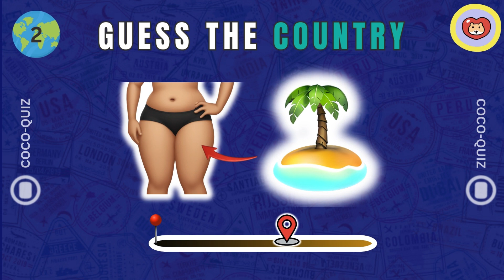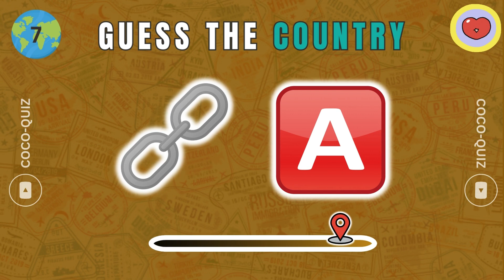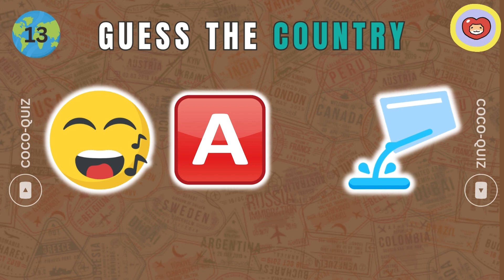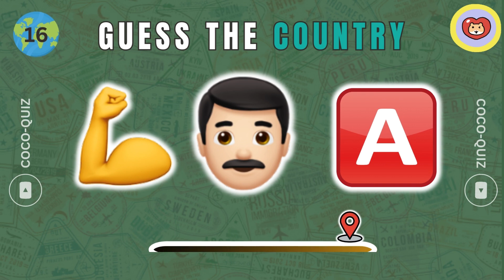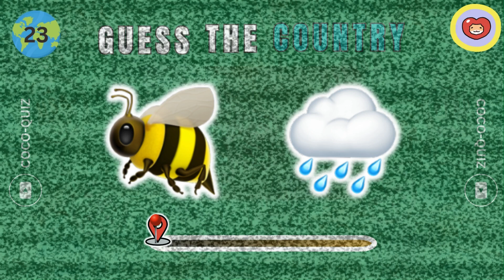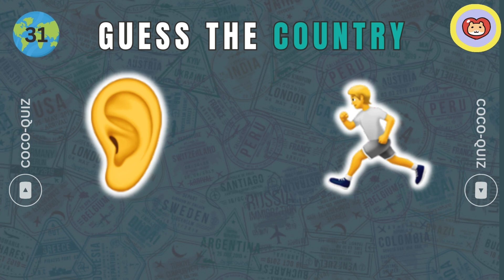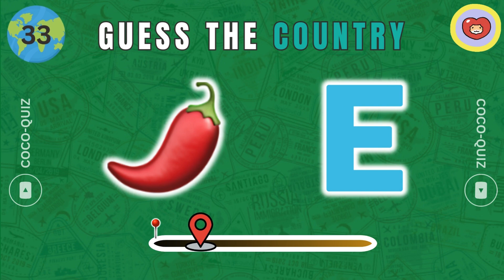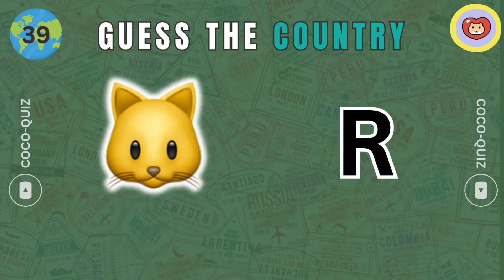🚩 Can You Guess the Country by Emoji? 🌎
Can you guess the country by emoji? In the emoji challenge guess the country by emoji.

Here are 40 emoji puzzles that will test your brain!
You have to guess a Country name based on the emojis shown within 9 seconds!